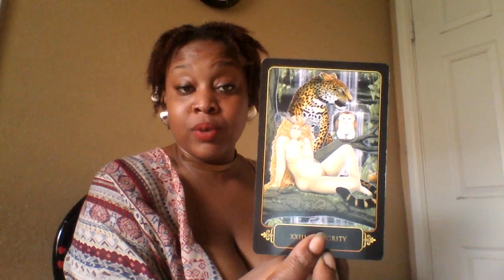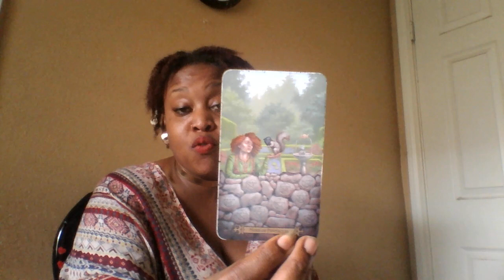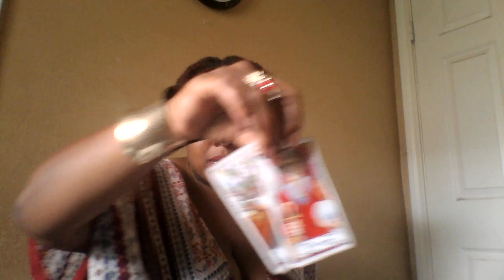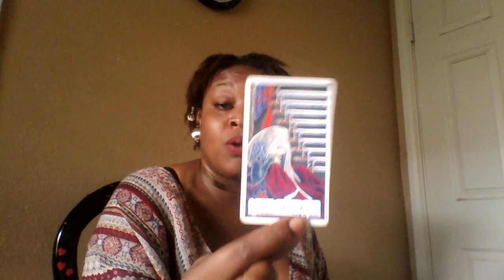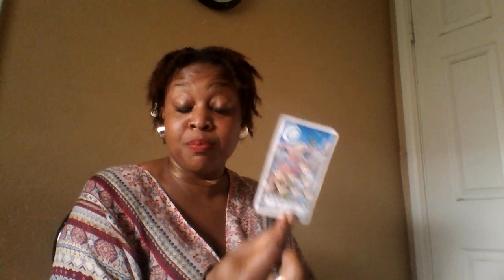Virgo 🔥Hurdling Over Indecisive Mfs 🙈👸😋📢🚀🌈 Aug 16-31